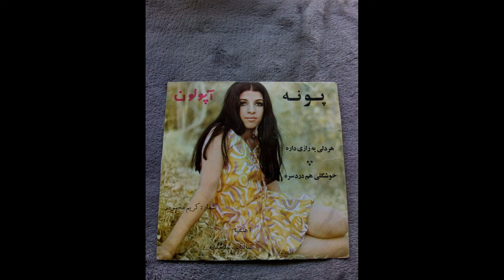هر دلی یه رازی داره-پونه-به همراهِ توضیحاتِ صفحه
❤️ این کانال با عشق و علاقه برای حفظ و آرشیو صفحه‌های گرامافون ایران ایجاد شده است و هیچ‌گونه درآمد یا اسپانسری ندارد.
اگر از محتوای ما لذت می‌برید، حمایت شما از طریق عضویت در کانال زیر کمک بزرگی خواهد بود:
🌟 کتاب‌های صوتی پرفروش و نایاب، بدون سانسور و با خوانش حرفه‌ای و کیفیت ضبط استودیویی📖
هر دلی یه رازی داره-پونه
شعر: کریم محمودی
آهنگ: پرویز مقصدی
خواننده: پونه
ناشر: آپولون
Label: آپولون – none
Format: Vinyl, 7"
Country: Iran
متاسفانه از سالِ انتشارِ این صفحه اطلاعاتی در دست نیست. اگر در رابطه با آن اطلاعاتی دارید، لطفا در کامنت‌ها بنویسید تا بتوانیم این آرشیو را به بهترین شکل کامل کنیم. یکی از راه‌های پیدا کردنِ این تاریخ، به یادآوری همزمانی زمان انتشار با اتفاقات دیگر مانند انتشار یک فیلم یا رویداد تاریخی و... است.
✅حمایت از این کانال(لایک، کامنت،سابسکرایب و به اشتراک‌گذاری) کمکی‌ست به حفظِ گنجینه‌ای از تاریخِ معاصرِ ایران✅

❌(برای دسترسی به دسته‌بندی‌صفحات، لطفا به پلی‌لیستِ کانال مراجعه نمایید)❌
✅کانالِ  آرشیو صفحه گرامافون‌های ایران، تلاشی‌ست برای جمع‌آوری و طبقه‌بندی صفحه‌های ضبط شده در ایران✅